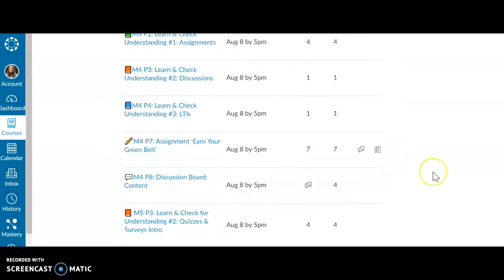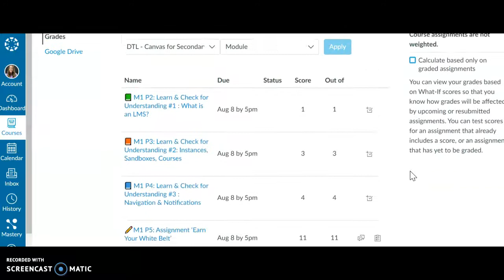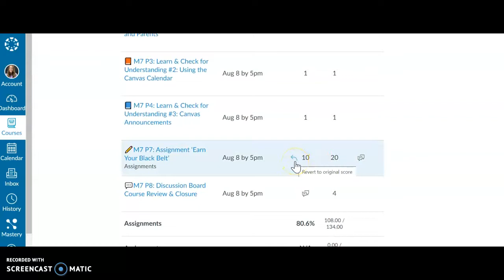how to check grades in Canvas